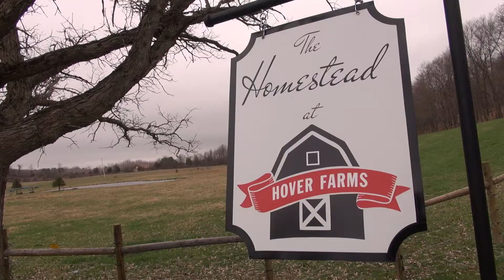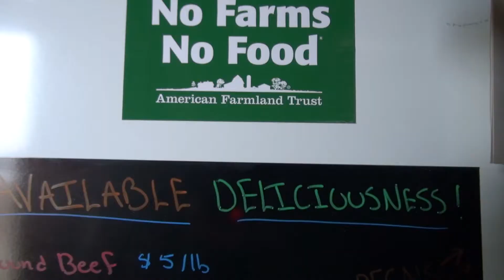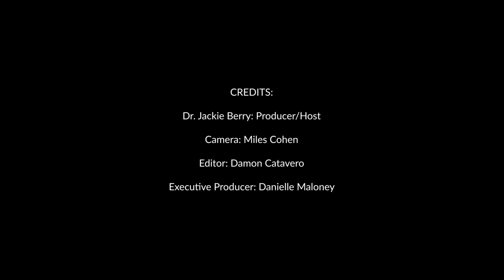BIRD TO THE WISE RAISING LAYING HENS